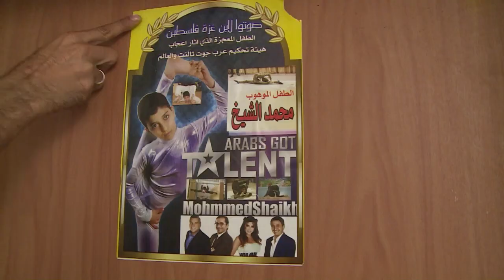"Spiderboy" aus Gaza will ins Guinnessbuch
Über den Dächern von Gaza übt der 12-jährige Mohammed al-Scheich unermüdlich für seinen Traum: Mit unglaublichen Verrenkungen, Saltos und Kamel-Stunts will der "Spiderboy" sich ins Guinnessbuch der Rekorde turnen.